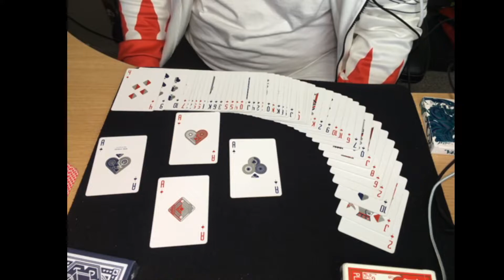2022 October: Grant H - Brick Wall Card Trick Magic Rap Song Full Clean